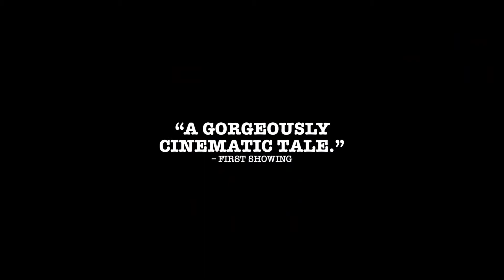THE MAN WHO KILLED HITLER AND THEN THE BIGFOOT Trailer 2019 #1 Collective Trailers